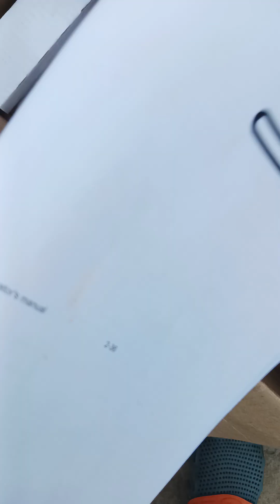New Huaqvarna 36 inch Power Saw unboxing & Trail Run